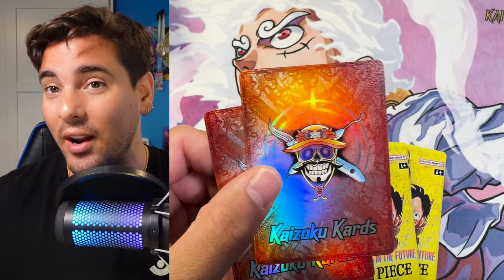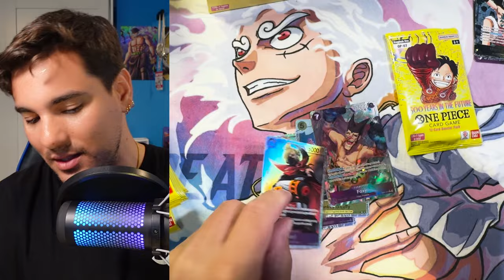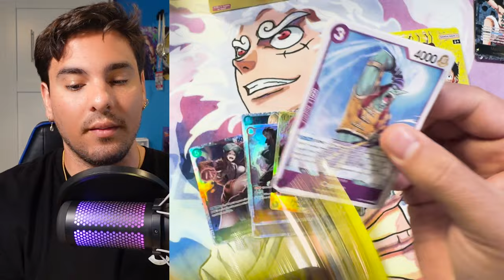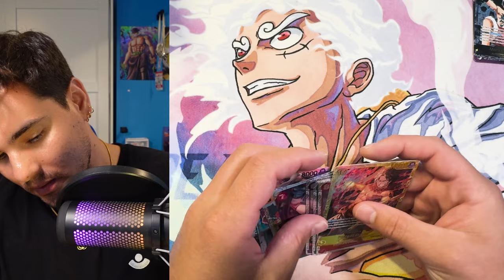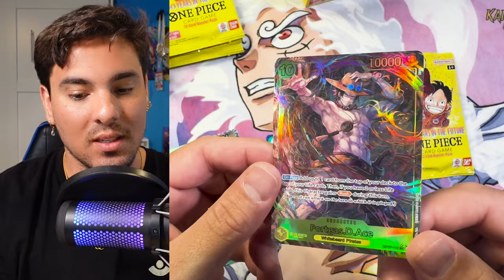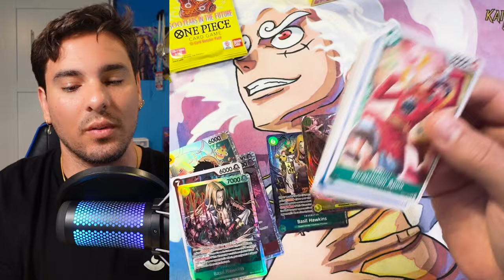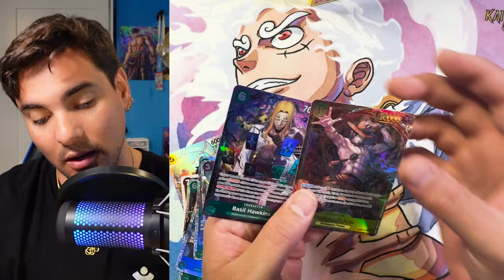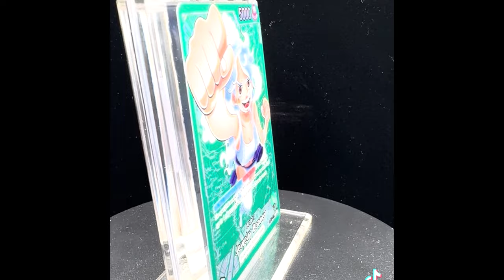500 Years in the Future Double Booster Opening - One Piece Card Game